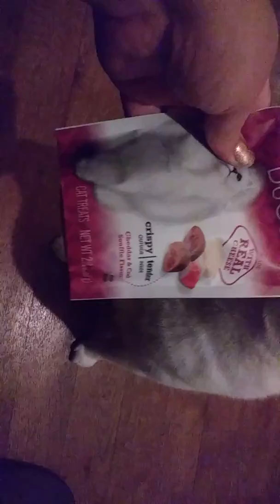Biggins new Toy and treats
Please excuse the low audio towards the end of the video..